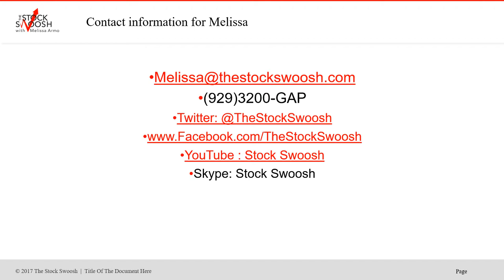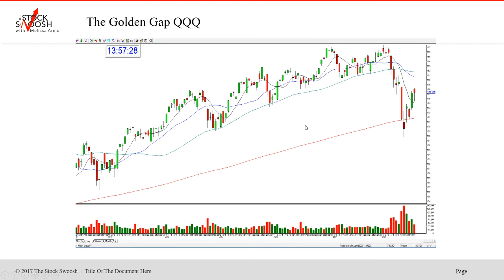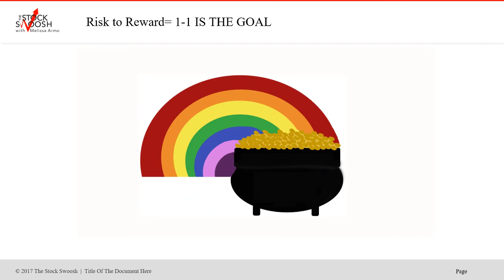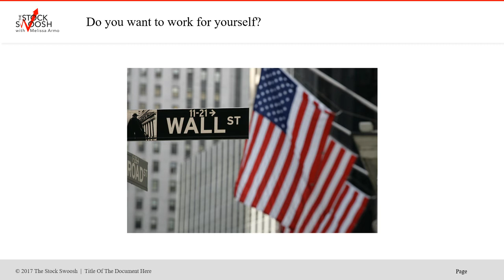QQQ Option Trade Review 10-17-2018